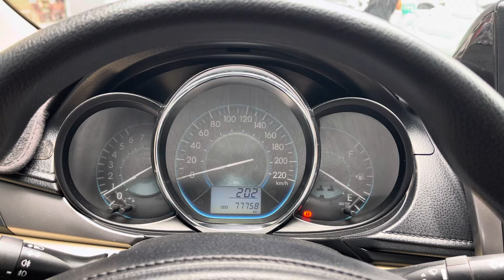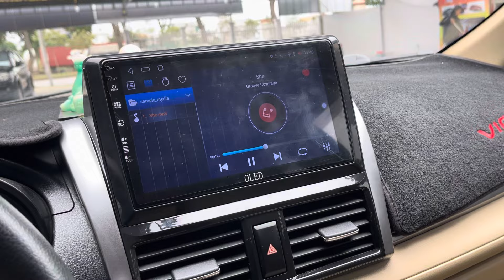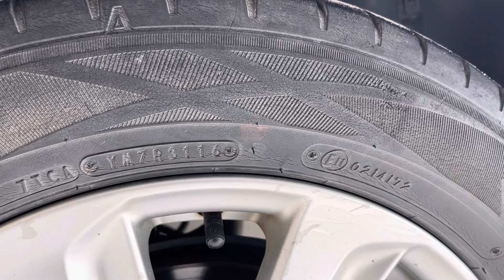Vios 2016 chạy 8 vạn chuẩn, lốp vẫn theo xe đẹp xuất sắc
Toyota Vios E số sàn 2016 mới chạy 8 vạn chuẩn, lốp theo xe vẫn còn đủ ạ. Xe còn zin nguyên bản từ keo chỉ, máy số zin từ giàn cò.
Chất xe đẹp xuất sắc và bác chủ đã lắp full đồ: màn hình, cam lùi đầy đủ… anh chị mua về chỉ việc sử dụng thôi ạ
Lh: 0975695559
Xe đẹp Hải Dương
Số 8 Võ Nguyên Giáp, Tp. Hải Dương